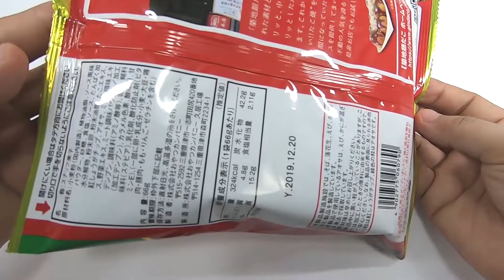『築地銀だこ』×ベビースター たこ焼ソース味 Baby Star Dodekai Ramen Ginda Takoyaki Sauce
「ベビースタードデカイラーメン（築地銀だこ たこ焼ソース味）」は、皮がパリッとした築地銀だこを代表する「たこ焼」を表現。生地にお店で実際に使われている“たこ焼ソース”を使用し、アオサと紅しょうがをダブルでトッピングすることで、見た目も味わいも、築地銀だこの“ぜったいうまい!!たこ焼”の味わいをお楽しみいただけます。

A collaboration product that recreates the takoyaki sauce sauce menu